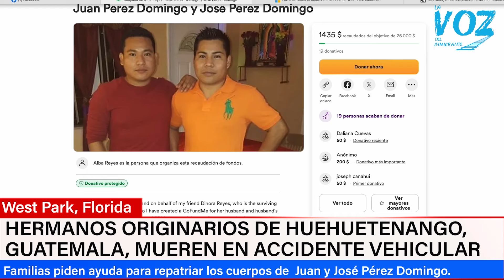Noticias para guatemaltecos en Estados Unidos, episodio 212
-Cadena perpetua a guatemalteco en Illinois.
-Hermanos guatemaltecos fallecen de forma trágica en Florida.
-Atropellamiento cobra la vida de guatemalteco en Houston, Texas.
-Canciller de Guatemala visitará Los Ángeles, California.
-Pronóstico de lluvias para fin de semana en Los Ángeles.
-Deportan a decenas de guatemaltecos el pasado miércoles.